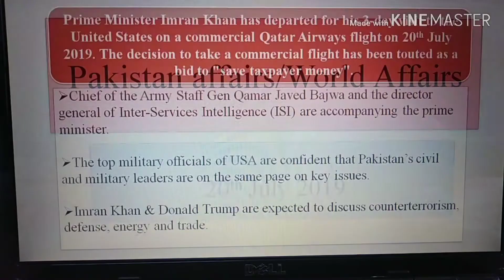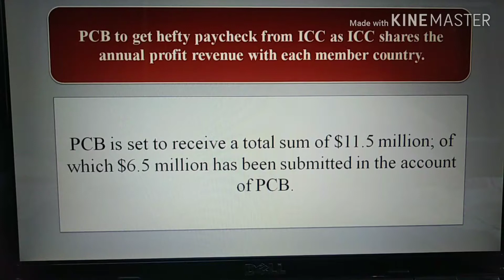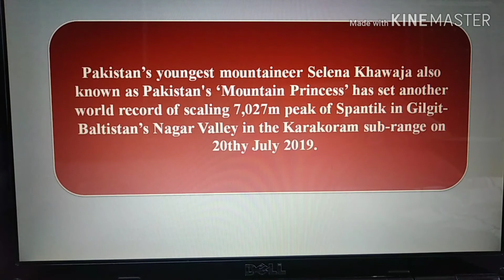Daily current affairs | Pakistan Affairs and World Affairs | 3rd week of July 2019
This video contains detailed Mcqs of current affairs and world affairs dated 3rd week of July 2019.